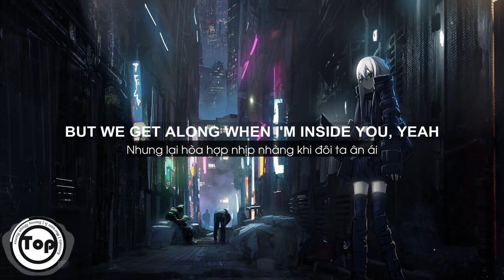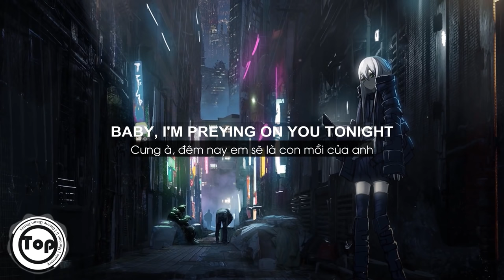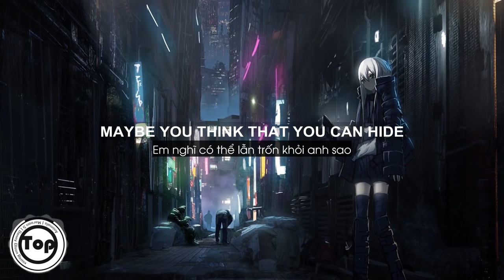Animals - Maroon 5 | Danny Olson Remix (Lyrics + Vietsub) ♫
Animals - Maroon 5 | Danny Olson Remix

- Prey(n - v) ▶ con mồi – săn mồi
- Hunt(v) ▶ săn đuổi
- Eat(v) ▶ ăn
- Alive(adj) ▶ còn sống
- Animal(n) ▶ động vật
- Hide(v) ▶ trốn, cất giấu
- Smell(v) ▶ ngửi
- Scent(n) ▶ hương thơm, mùi
- Stop(v) ▶ dừng lại
- Enemy(n) ▶ kẻ thù
- Drug(n) ▶ thuốc
- Kill(v) ▶ giết
- Entirely(adv) ▶ hoàn toàn
- Start(v) ▶ bắt đầu
- Run(v) ▶ chạy
- Find(v) ▶ tìm kiếm, tìm thấy
- Fish(n) ▶ cón cá
- Sea(n) ▶ biển
- Pretend(v) ▶ giả vờ
- Stay(v) ▶ ở lại
- Hear(v) ▶ nghe
- Sound(n) ▶ âm thanh
- Roll(v) ▶ lăn, cuộn
- Ground(n) ▶ đất
- Head(n) ▶ cái đầu
- Stuck(v) ▶ mắc kẹt
- Lie(v – n) ▶ nói dối – lời nói dối
- Deny(v) ▶ từ chối
- Start over ▶ bắt đầu lại
- It’s meant to be ▶ định mệnh sắp đặt